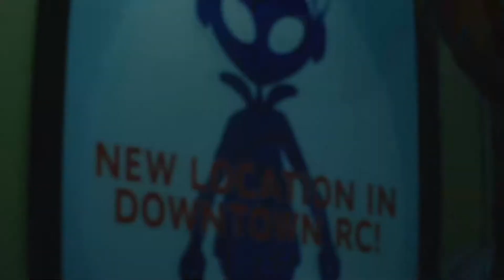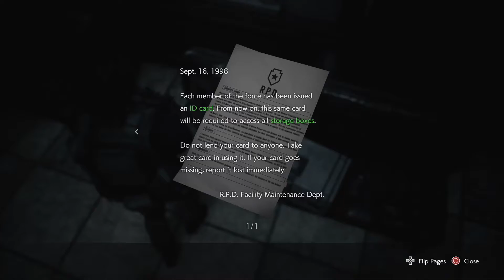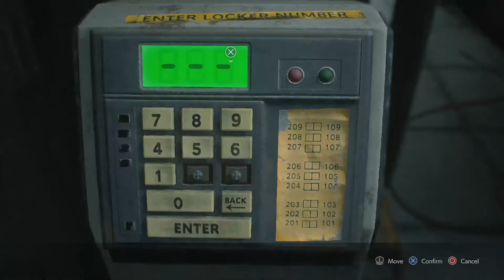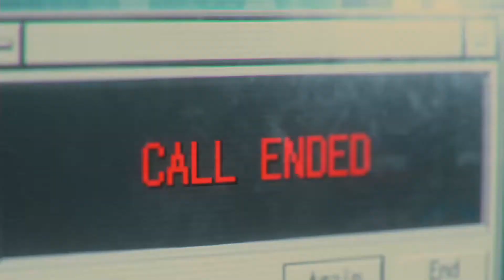Resident Evil 3: From Brad to Worse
Finally we can escape this cit- Oh. Nevermind...